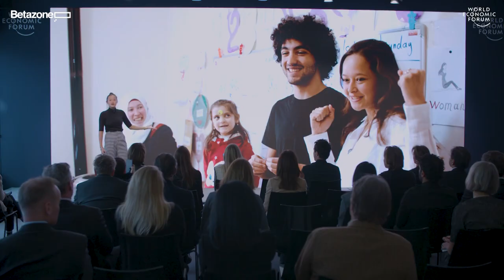Betazone Davos 2020 | Plastic Pollution with Melati Wijsen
Meet young change-maker Melati Wijsen, who convinced her government to ban single-use plastic bags following a six-year campaign.